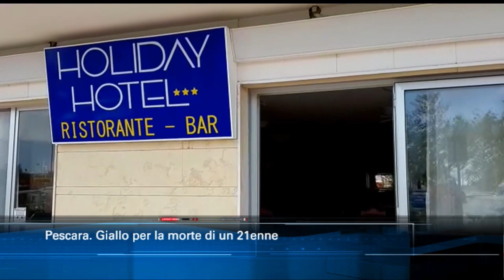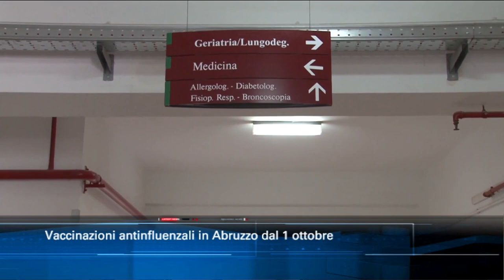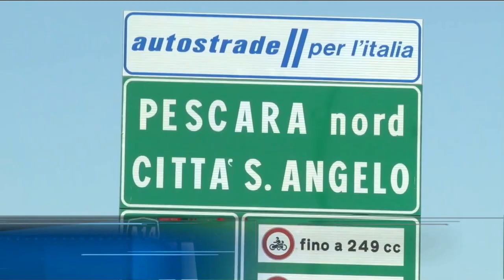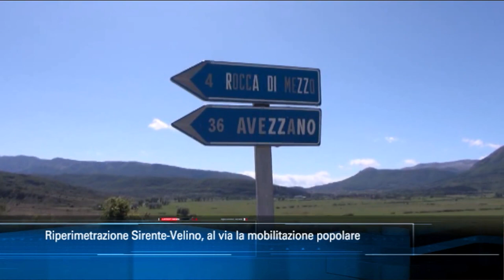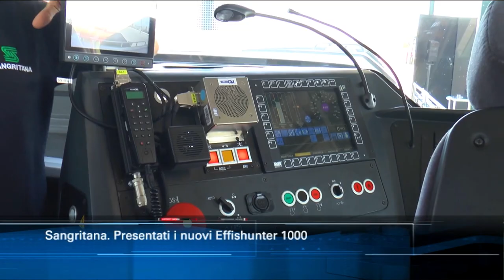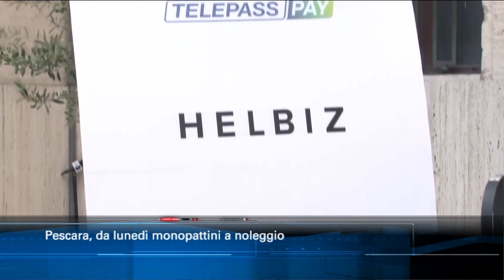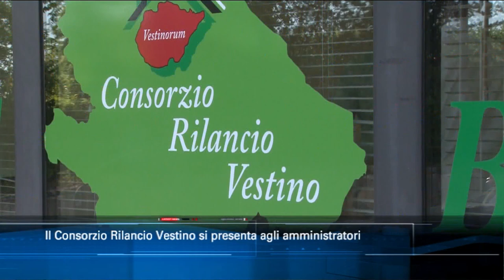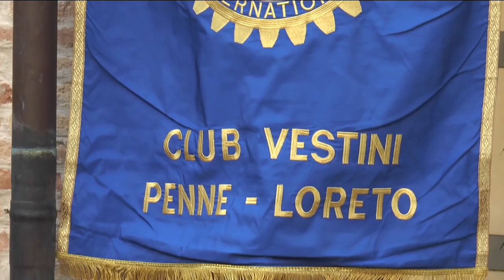TgSei Edizione delle 14 Sabato 25 luglio 2020